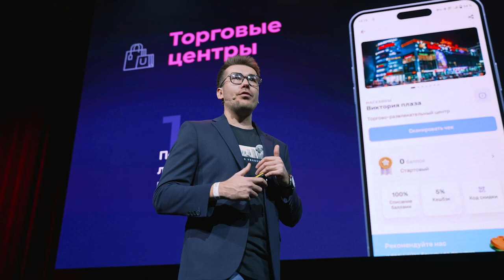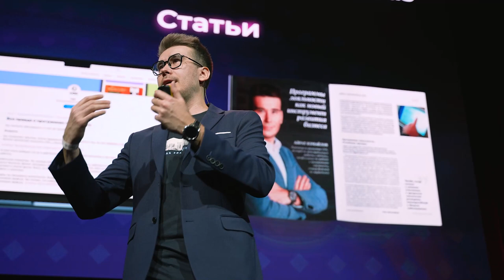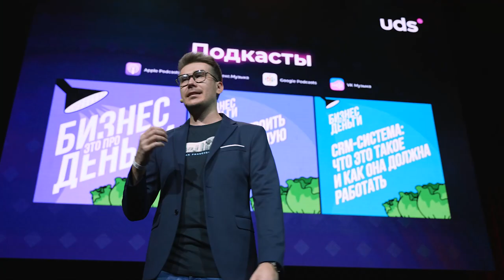АЙРАТ ИЗМАЙЛОВ • Поиск новых путей роста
UDS — это не только продукт, наполненный функционалом, но и СЦЕНАРИИ ЕГО ПРИМЕНЕНИЯ.
Мы постоянно находимся в поиске новых сценариев, задавая себе вопрос «Где ещё мы можем быть полезны?»

По итогам 2022 года ответ таков:
— Торговые центры
— Производители
— Мойки самообслуживания
— Кофейни, точки самообслуживания и вендинг

Подробнее о каждом пункте рассказывает Директор по стратегическому развитию UDS Айрат Измайлов!